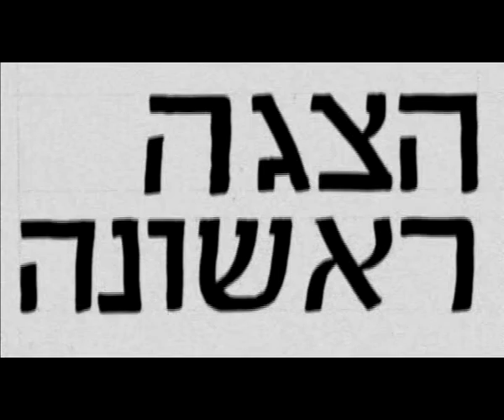הקולנוע הישראלי - רגעי הדמעות